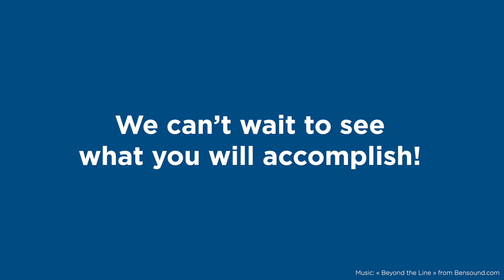Congratulations on Graduating! - Class of 2021 (International student edition)